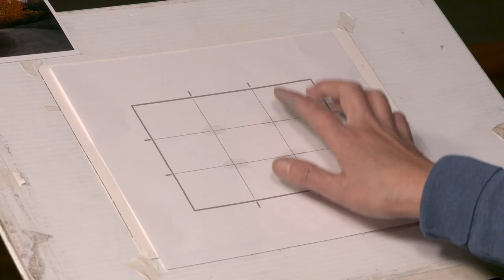Shuang Li's "Fearless Lanscapes" Trailer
Silence the malicious voice in your head and let your talented and confident inner artist out!

If you’re looking to loosen up your watercolor landscapes but are afraid you’ll lose control of the paint or end up with mud, leave the fear behind with artist and workshop instructor Shuang Li.

Shuang openly shares her own techniques that will give you the freedom to enjoy watercolor as you create paintings that stay fresh and allow you to achieve the expressive results you desire.

It’s all here for you — exercises to help you simplify the landscape, composition tricks, and much more so you’ll have a confident start and a fantastic finished painting that doesn’t have unnecessary details.

Shuang also demonstrates a start-to-finish painting,At the Top.You’ll learn how to use symbolic and suggestive visual expressions so your viewers can interact with your paintings, using their own imagination to fill in details.

Study with Shuang Li and you’ll quickly want to incorporate her techniques into your own work so your paintings become a personal expression.

“I have to experience the location, get a sense of the feeling, and get attracted to the elements. Then, I can do the painting.”

Chapter Outline:

Introduction
Art Materials
Landscape Elements (review photos and draw out basic tissue box shapes)
Visual Language: (taught via a mini landscape painting demo that will make a nice greeting card!)
Depth & Distance (taught via sample photos and a mini demo with gradated wash depicting a field)
Landscape Composition (taught via lecture/visual tips as well as 2 small monotone landscape painting demos)
Demo Step 1: Design with Value
Demo Step 2: First Wash: Let’s Paint!
Demo Step 3: Add Trees & Bushes
Demo Step 4: Finishing Up